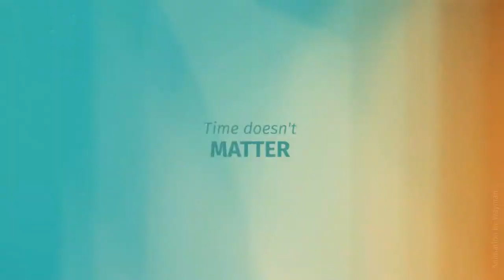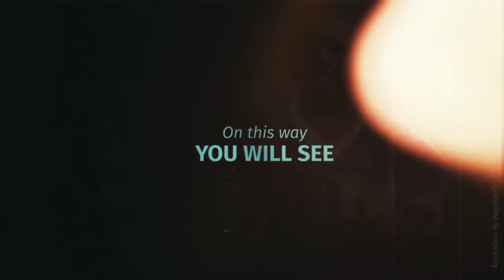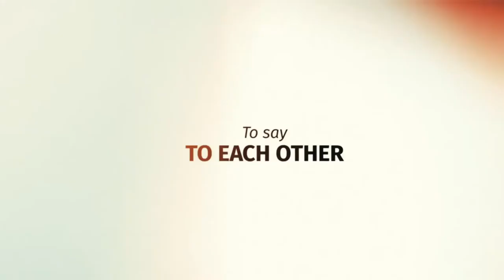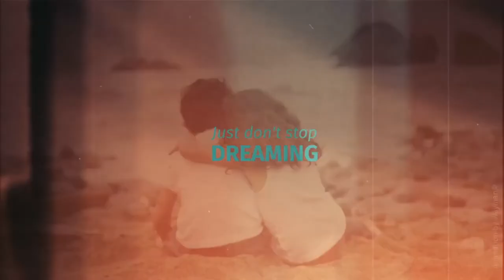Dreamers - [Apple Motion Templates]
🔆 Purchase this Audio:
Hello! Are you looking for a slideshow? Then let me present to you my new project “Dreamers”. I’m sure this project will be good for wedding slideshow, or maybe for sport slideshow. Anyway, regardless of what your event is, just add your video or photo, change the text, add beautiful music for best atmosphere and your video photo album is ready! In the project, you can add an unlimited number of slides. As always, the item includes video tutorials that even a novice will understand how to set up the project. I hope you will like it! And don’t forget to rate, or to leave feedback. Enjoy!

For Apple Motion 5, Final Cut Pro X
3:20 min lenght
No need plug-ins
Beautiful cinematic atmosphere
Video tutorial